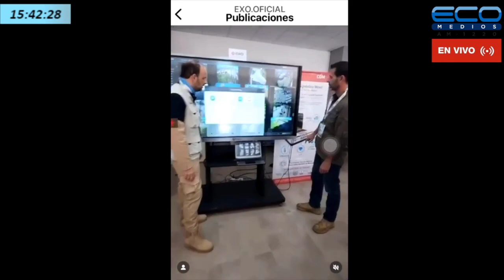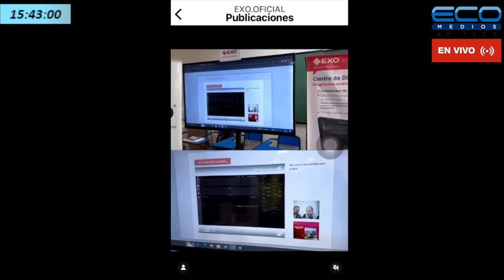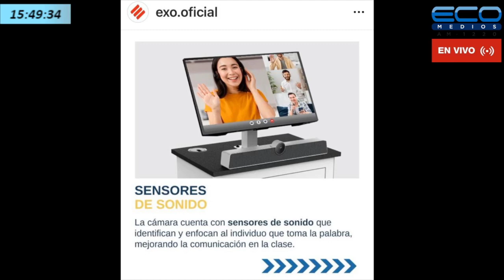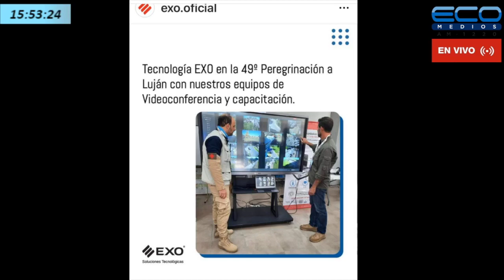Fernando González de Exo Gte de Relaciones Institucionales y RSE de EXO en Ciudad Humana